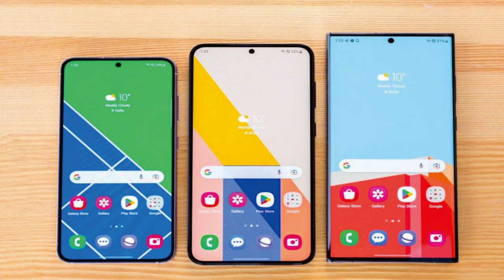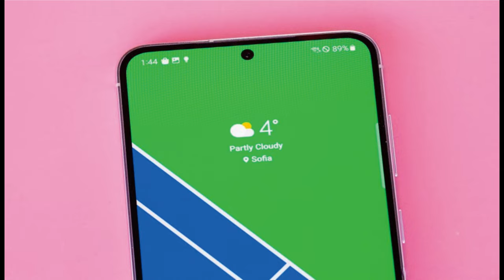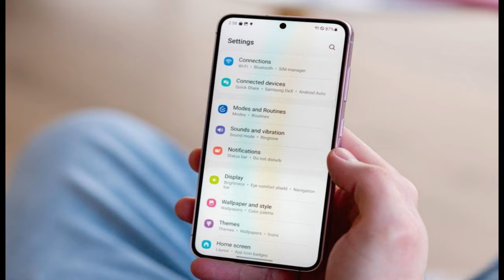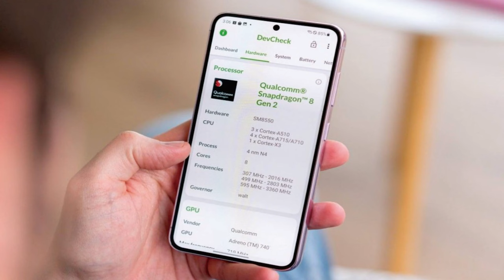Samsung Galaxy S23 8GB RAM Snapdragon 8 Gen 2 3900mAh Li-Ion @mrawichannel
mrawichannel

Samsung Galaxy S23 specs at a glance:
Body: 146.3x70.9x7.6mm, 168g; Glass front (Gorilla Glass Victus 2), glass back (Gorilla Glass Victus 2), aluminum frame; IP68 dust/water resistant (up to 1.5m for 30 mins), Armor aluminum frame with tougher drop and scratch resistance (advertised).
Display: 6.10" Dynamic AMOLED 2X, 120Hz, HDR10+, 1750 nits (peak), 1080x2340px resolution, 19.5:9 aspect ratio, 422ppi; Always-on display.
Chipset: Qualcomm SM8550-AC Snapdragon 8 Gen 2 (4 nm): Octa-core (1x3.36 GHz Cortex-X3 & 2x2.8 GHz Cortex-A715 & 2x2.8 GHz Cortex-A710 & 3x2.0 GHz Cortex-A510); Adreno 740.
Memory: 128GB 8GB RAM, 256GB 8GB RAM, 512GB 8GB RAM; UFS 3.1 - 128GB only, UFS 4.0.
OS/Software: Android 13, One UI 5.1.
Rear camera: Wide (main): 50 MP, f/1.8, 24mm, 1/1.56", 1.0µm, Dual Pixel PDAF, OIS; Telephoto: 10 MP, f/2.4, 70mm, 1/3.94", 1.0µm, PDAF, OIS, 3x optical zoom; Ultra wide angle: 12 MP, f/2.2, 13mm, 120˚, 1/2.55" 1.4µm, Super Steady video.
Front camera: 12 MP, f/2.2, 26mm (wide), Dual Pixel PDAF.
Video capture: Rear camera: 8K@24/30fps, 4K@30/60fps, 1080p@30/60/240fps, 720p@960fps, HDR10+, stereo sound rec., gyro-EIS; Front camera: 4K@30/60fps, 1080p@30fps.
Battery: 3900mAh; 25W wired, PD3.0, 50% in 30 min (advertised), Wireless (Qi/PMA), 4.5W reverse wireless.

Desain, kualitas bangunan, penanganan
Samsung Galaxy S23 adalah smartphone cantik dengan desain yang sungguh-sungguh. Ini juga merupakan perangkat yang kokoh, tahan air, dan ringan - tentu saja merupakan kombinasi yang unggul. Tahun ini Samsung memilih desain yang lebih bersih, yang tersedia dalam warna Phantom Black, Cream, Green, Lavender, Graphite dan Lime - tidak sebanyak Galaxy S22, tetapi masih cukup banyak.Kami memiliki Galaxy S23 dalam warna Lavender, dan warnanya sangat menyenangkan, mudah dilihat, dan tidak umum di pasaran.

Bit perangkat keras terpenting dari Galaxy S23 baru adalah panel Gorilla Glass Victus 2, bingkai aluminium lapis baja, dan rumah kamera berpotongan kontur yang sudah pensiun untuk bagian belakang datar yang bersih.

Panel melengkung masih eksklusif untuk model Galaxy S23 Ultra, dan itu bagus. Kami menemukan bagian depan dan belakang yang datar sesuai dengan ukuran dan bentuk Galaxy S23. Kaca Victus 2 yang baru telah meningkatkan kinerja jatuh terhadap permukaan kasar seperti beton, yang seharusnya meningkatkan kemungkinan S23 selamat dari jatuh yang tidak disengaja pada beton, terakota, ubin granit, dll.

Rangka aluminium lapis baja yang diiklankan memiliki ketahanan jatuh dan gores yang lebih keras dibandingkan dengan aluminium biasa identik di semua ponsel Galaxy S23, sedikit melengkung dan dengan lapisan matt. Kami tentu berharap lapisan berwarna lebih tahan lama daripada di Galaxy S22, yang terlihat cukup bernoda hanya dalam beberapa bulan.

Terakhir, Galaxy S23 diberi peringkat IP68 seperti banyak ponsel Galaxy S sebelumnya, dan dapat bertahan di air sedalam 1,5m selama setengah jam.

Kesan pertama kami saat menangani Galaxy S23 cukup positif - ini memberikan cengkeraman yang baik, dan ukurannya yang ringkas sangat menyenangkan. Mari kita lihat lebih dekat sekarang.

Bagian depan adalah rumah bagi layar AMOLED 1080p 6,1 inci, panel yang sama seperti pada Galaxy S22, tetapi dengan kecerahan yang ditingkatkan. S23 terlihat persis seperti S22 di bagian depan, hingga ke bezel layar yang sangat tipis dan guntingan kamera.

Kamera selfie telah ditingkatkan, namun sekarang menggunakan sensor 12MP, bukan 10MP seperti pada model Galaxy S sebelumnya. Ukuran guntingan tidak tumbuh lebih besar. Dan masih mendukung autofokus Dual Pixel.
Keamanan biometrik identik dengan Galaxy S22 - pemindai sidik jari ultrasonik di bawah layar. Ini memiliki akurasi yang luar biasa dan kecepatan yang luar biasa. Jika Anda berencana menggunakan pelindung layar, Anda harus tetap menggunakan pelindung kaca dan mungkin memindai ulang sidik jari Anda untuk kinerja yang lebih baik.

Ada satu hal yang patut disebutkan, meski tampak tidak terlihat - speaker atas, yang juga berfungsi sebagai lubang suara. Tidak ada kisi-kisi, hanya saluran keluar setipis silet antara bingkai dan kaca, tepat di atas kamera.

Bagian belakang adalah tempat perubahan yang lebih besar terjadi - rumah logam yang membungkus ketiga kamera, elemen desain khas untuk generasi Galaxy S22, kini hilang. Kamera masih belum rata dengan bagian belakang kaca, tetapi dikelilingi oleh cincin logam kecil, sedikit menonjol keluar. Dan karena peningkatan ini, Galaxy S23 tidak terlalu goyah saat digunakan di atas meja tanpa casing.